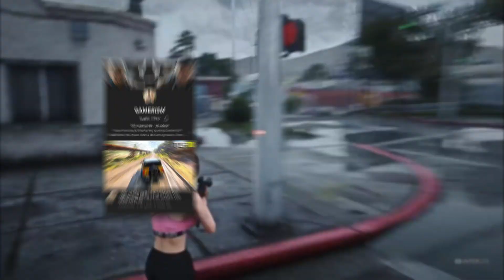Top 10 Realistic BIKE Games For Android 2022 | Bike Simulator Games Android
HEY GUYS,
👉 In This Video, I am gonna show you the Top 10 Realistic BIKE Games For Android 2022 | Bike Simulator Games Android
Username: rabeelism
Games are shown in the video:

Description:
This Video Is All About: